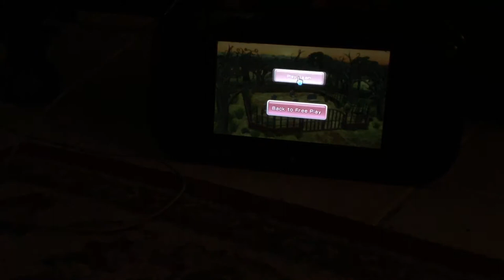Way more Wii party zombie tag